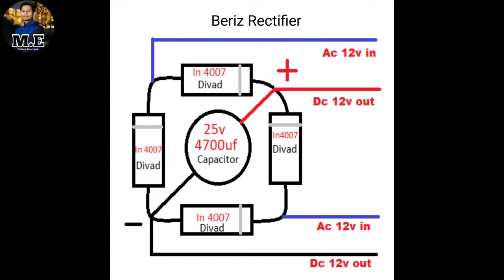how to make bridge rectifier ब्रिज रेक्टिफायर कैसे बनाएं AC12v to 24v DC Converter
is video main aap dekhege ki bridge rectifer kese banaya jata hain. or yeh kaam kaise karta hai. is video main apko full knowledge milegi ki issey traansaphaarmar mein kaise lagaaya jaata hai aur kaise kaam karata hai issey hum 12volt our 24volt ac ko dc main bhi converter kar sakte h full guide in hindi mahavar experiment